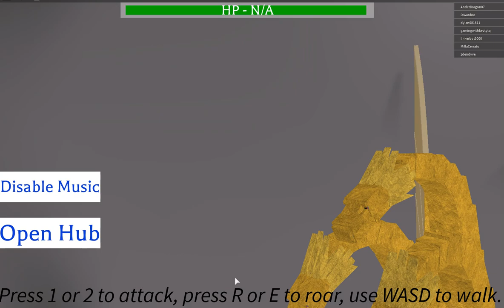Roblox Ep. 38 Godzilla: Monsters Awakened: playing as Shin Godzilla, Ghidorah, and Rodan